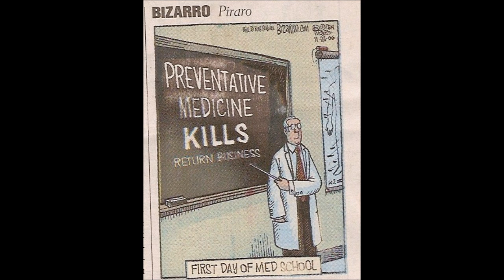Who was Bill G b4 MS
Who was Bill G. Before Microsoft?